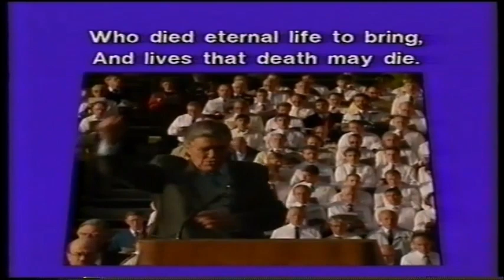Billy Graham, Mission Scotland, Celtic Park, 04 June 1991.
Billy Graham Crusade, Mission Scotland, 07 June 1991at Celtic Park, Glasgow with Bev Shea, Cliff Barrows and Cliff Richard